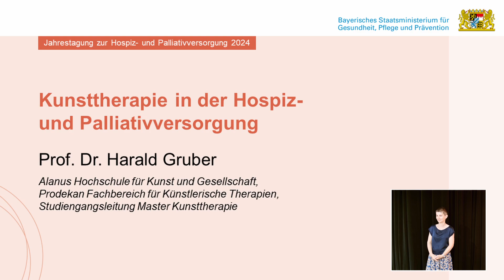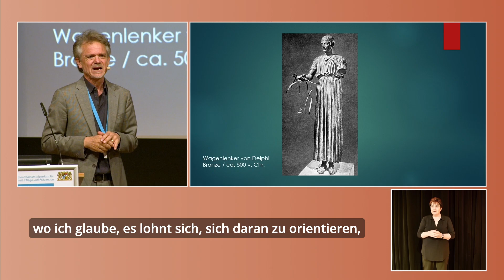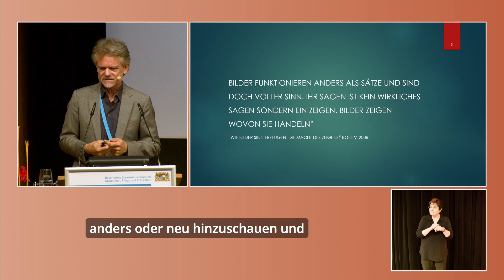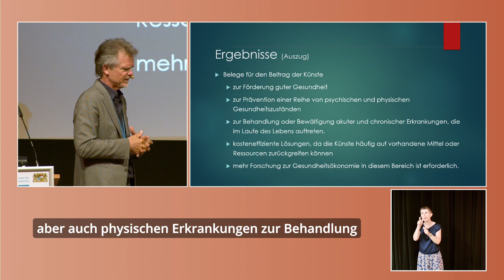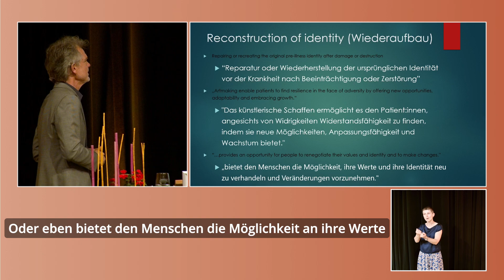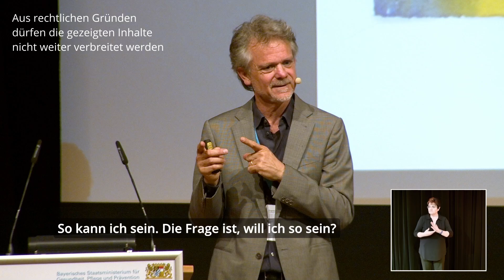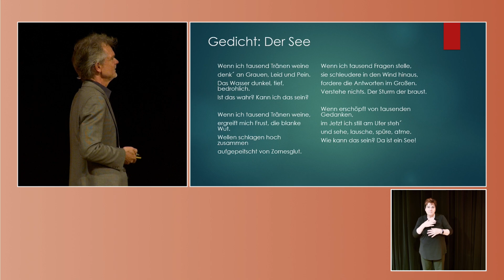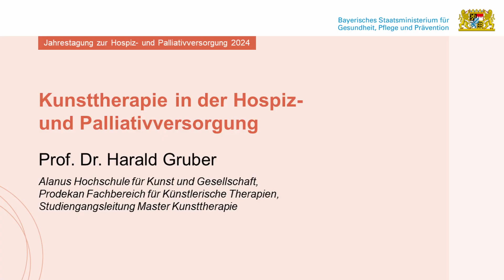03 - Kunsttherapie in der Hospiz- und Palliativversorgung - Prof. Dr. Harald Gruber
Prof. Dr. Harald Gruber, Alanus Hochschule für Kunst und Gesellschaft, Prodekan Fachbereich für Künstlerische Therapien, Studiengangsleitung Master Kunsttherapie

Der Vortrag fand im Rahmen der 7. Jahrestagung zur Hospiz- und Palliativversorgung am 18. Juni 2024 statt

Mehr Informationen?